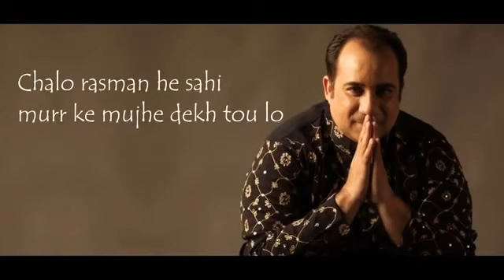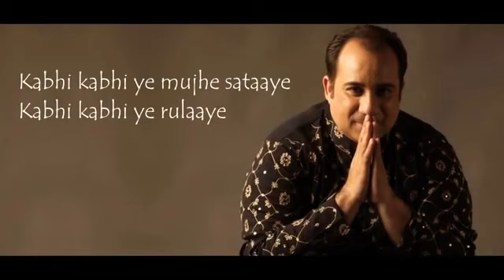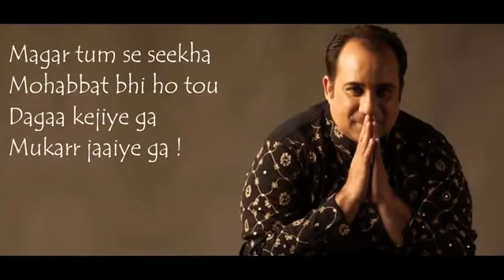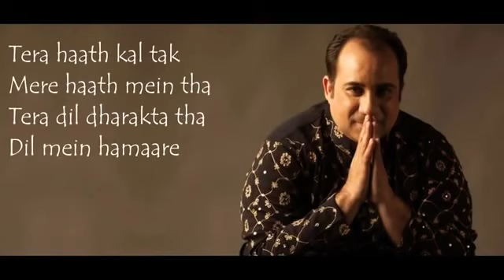Meary Pass Tum Ho